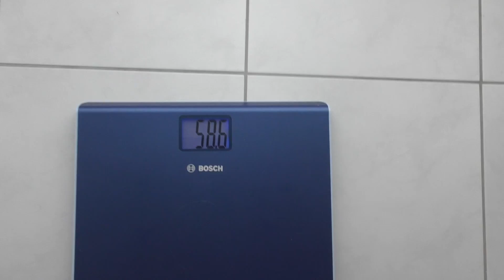Девочки vs Мальчики Наше Утро Kids Morning Routine Are you sleeping Morning Song For Kids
My Morning Routine Girl vs Boy Fall Brother vs Sister Kids Morning Routine

Девочки vs Мальчики Утро  Наше Утро  Девочки против мальчиков Как собираются девочки, а как мальчики? Моё Утро Девушки vs Парни утренняя рутина Are you sleeping Morning Song For Kids Nursery Rhymes Bad Kids Morning Routine Are you sleeping brother John Baby Nursery Rhymes Song for children. We show the difference between Boy and Girl.
Funny Entertainment video for kids, babies and toddlers.

Видео для детей Вредные детки просыпаются утром. В детском видео для детей Лука и Луна покажут как у них начинается день. Видео для детей отличие девочек от мальчиков.